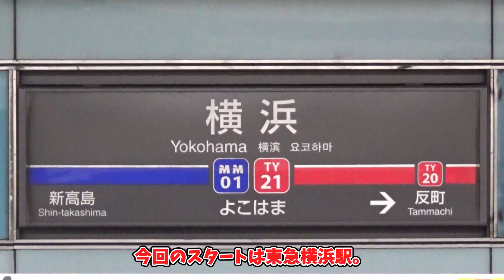【ゆっくり鉄道旅】1分でわかるわけがない鉄道旅 東急東横線編 【へーそくパロディ】【鉄道】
パロディ元：へーそく様

このチャンネルでは関東の鉄道を中心に、鉄道に関する様々な動画を投稿しています。

※外での撮影の際には周りに十分配慮し撮影を行っております。

※動画内での解説内容が間違っている場合がありますので、参考にされる際には十分ご注意ください。また、間違っていた場合、訂正していただければ幸いです。

使用素材
魔王魂
効果音ラボ
OtoLogic